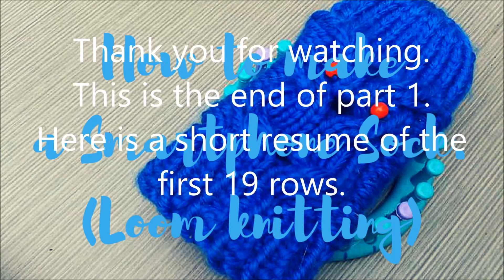The smartphone sock. (loom knitting) part 1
In this tutorial you will see how I knit a smartphone sock.
I use a knifty knitter with 24 pegs. Loom knitting tutorial.